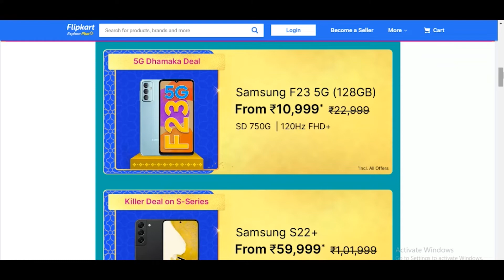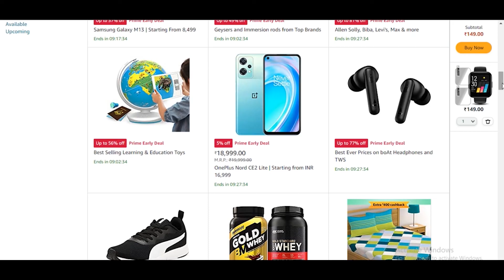Big Billion Days, Great Indian Festival l Flipkart l Amazon l Live l offers on mobiles